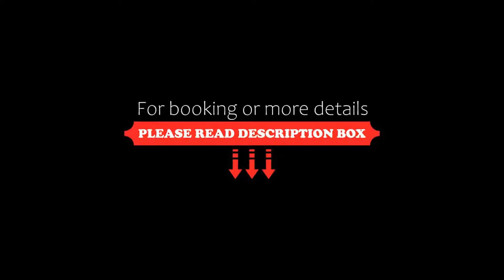Mercure London Bloomsbury Hotel, London, United Kingdom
About Property:
This 4-star boutique hotel is 500 m from both Holborn and Russell Square Tube stations. Free Wi-Fi, a flat-screen TV and a rainfall shower.
Mercure London Bloomsbury Hotel is less than a kilometer from Covent Garden, Oxford Street and Soho. The British Museum and the shops and theatres of the West End are within easy reach.
Buses and taxis are available outside the hotel. Euston and King's Cross St Panc...
Property Type: Hotel
Address: 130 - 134 Southampton Row, Camden, London, WC1B 5AF, United Kingdom
Searching For
1. Mercure London Bloomsbury Hotel - London - United Kingdom
2. Mercure London Bloomsbury Hotel - London - United Kingdom Address
3. Mercure London Bloomsbury Hotel - London - United Kingdom Rooms
4. Mercure London Bloomsbury Hotel - London - United Kingdom Amenities
5. Mercure London Bloomsbury Hotel - London - United Kingdom Offers and Deals
Audio Credit:
Track Title: Blank Slate
Artist: VYEN